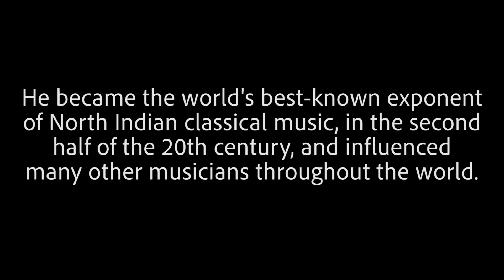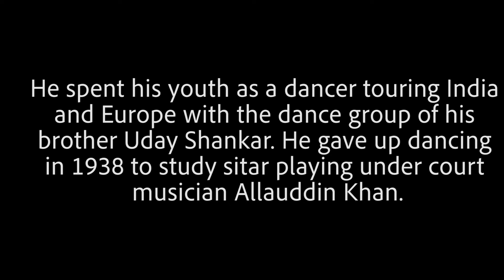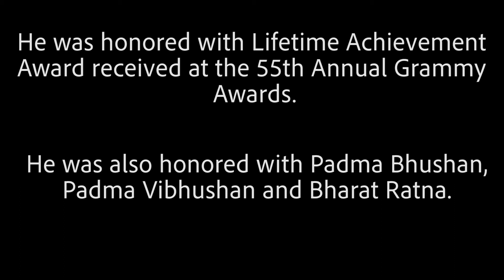REMEMBERING RAVI SHANKAR ON HIS BIRTHDAY